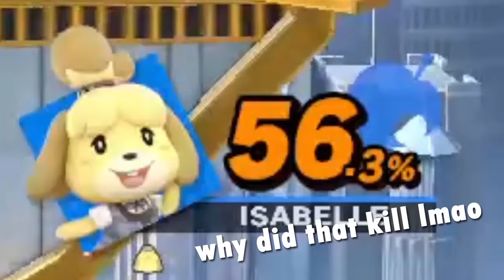Smash Ultimate Replay Highlights 2 (Not at all a replay dump)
Well with the new patch dropping and some other happenings, here is the follow up to the video I posted a few days prior! This one is a bit longer, but there are much more edits this time! Enjoy and tell me what you think!

Any future videos I do will be much shorter.

- Invitation to Freedom - Persona Q2: New Cinema Labyrinth
- Fun & Games - Banjo-Tooie
- Rock Club - Scott Pilgrim Vs. The World: The Game
- Taiyo High School Rooftop - Project Justice
- Staff Roll - Street Fighter EX2 Plus